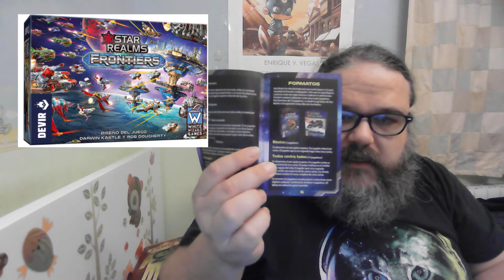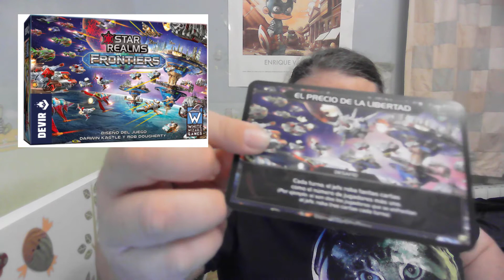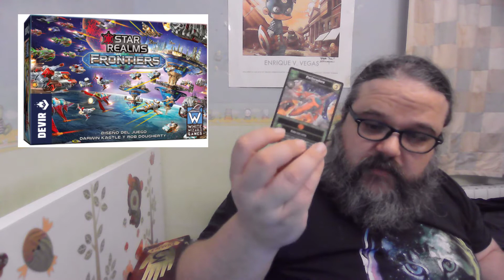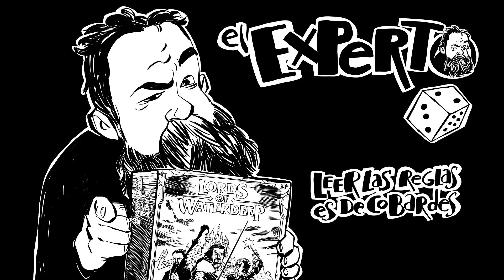Lo nuevo de Star Realms: FRONTIERS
Vuelve al canal uno de mis juegos favoritos